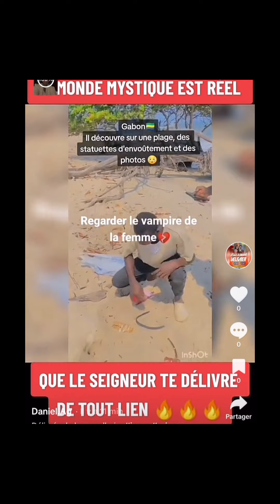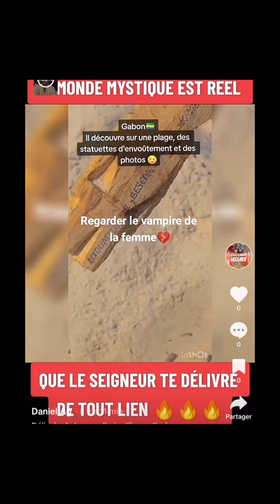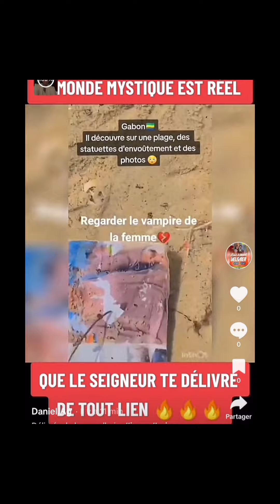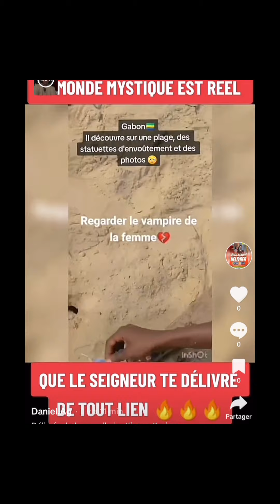Deux statuettes pour la sorcellerie